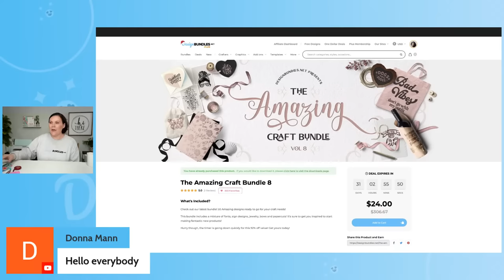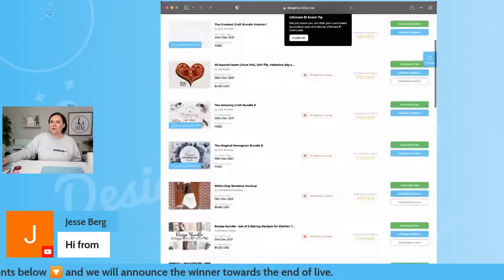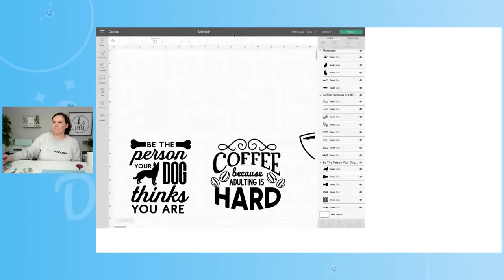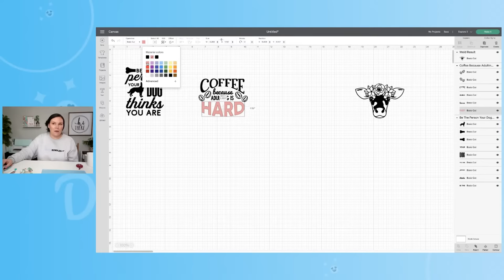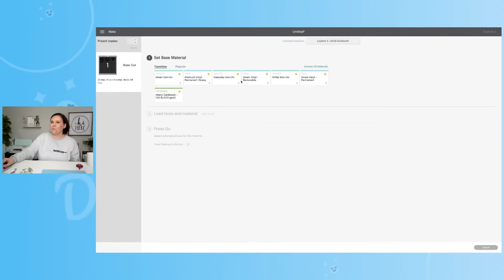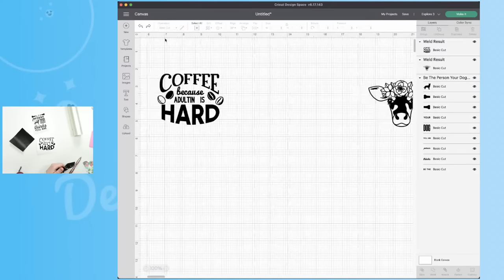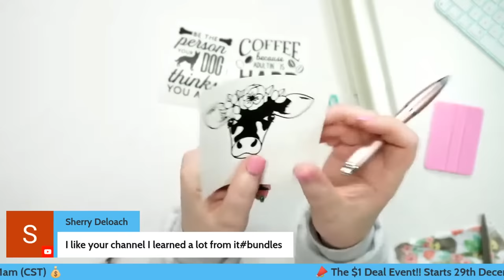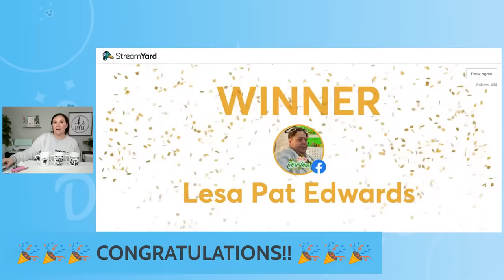🤩 Dollar Tree Mugs With Cricut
🤓 Dollar Tree Mugs with Cricut - In this live tutorial we will be making together Dollar Tree Mugs with Cricut. Make sure you tune in because we will be giving away an amazing bundle used for this craft 🤩. More info below 👇

✅ Cricut Explore 3 (mint)
✅ Squeegee for Adhesive Vinyl
✅ Weeding Tools

00:00 - Intro
01:35 - Design used
04:30 - Supplies Needed
07:54 - Editing the Design in Cricut Design Space
12:13 - Preparing and cutting the Design
19:15 - Preparing and weeding the design
34:45 - Preparing the mug
37:48 - Applying the Vinyl to the mugs
50:22 - Q&A
57:37 - Giveaway
58:29 - Finished Designs and Roundup